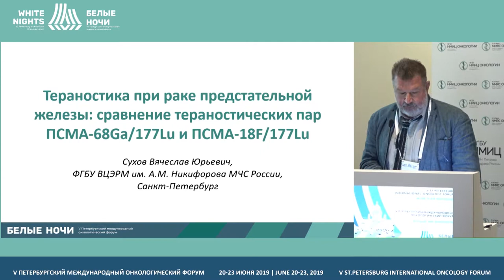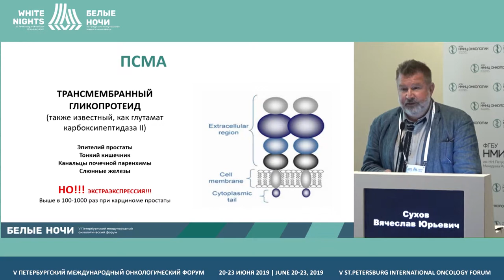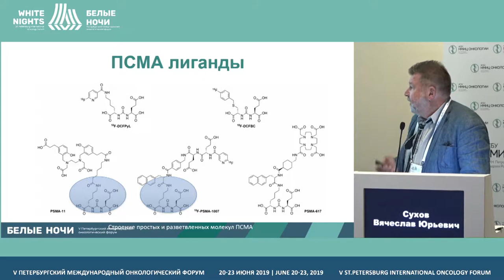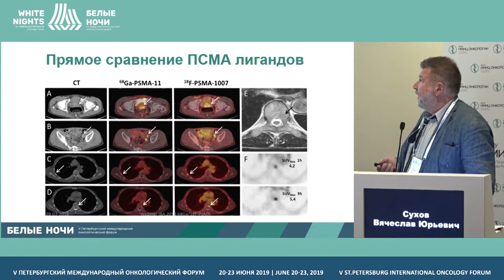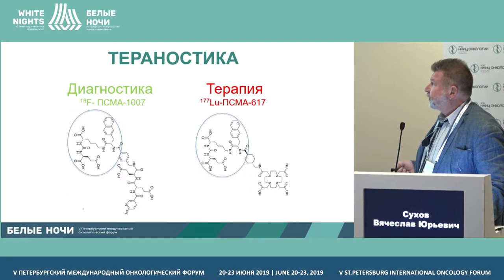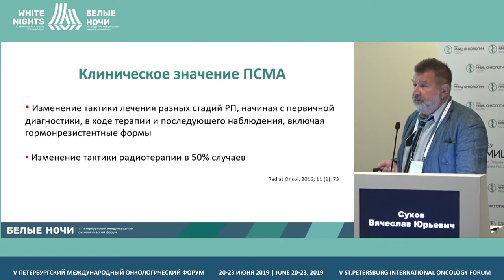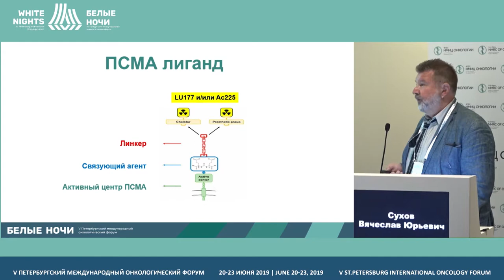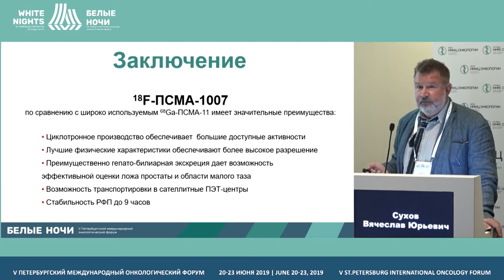Тераностика при раке предстательной железы (Сухов В.Ю.)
Сухов Вячеслав Юрьевич, ФГБУ ВЦЭРМ им. А.М. Никифорова МЧС России, Санкт-Петербург

Тераностика при раке предстательной железы: сравнение тераностических пар ПСМА-68Ga/177Lu иПСМА-18F/177Lu